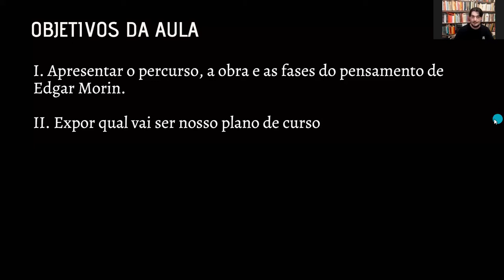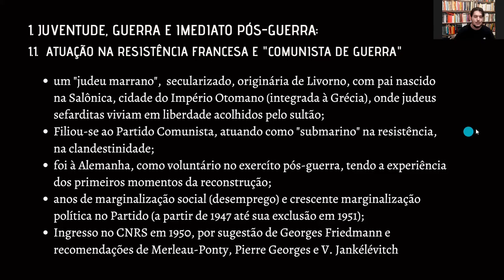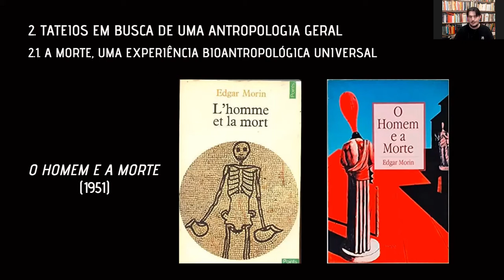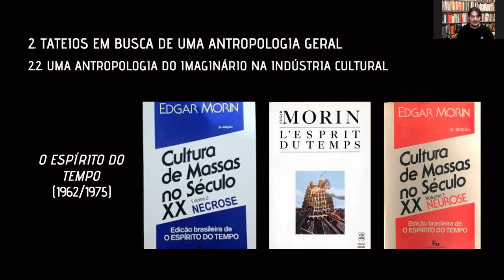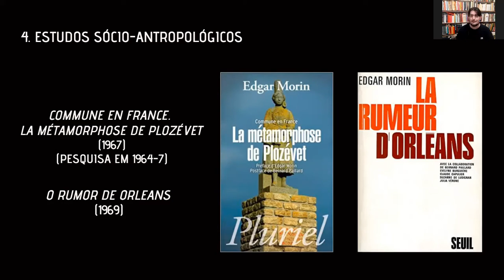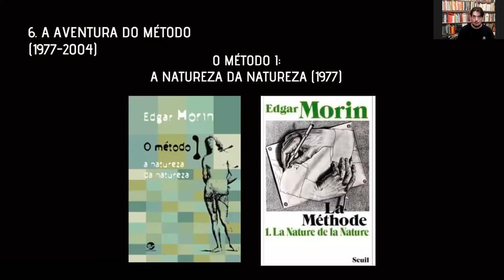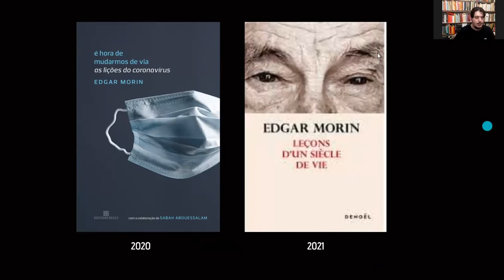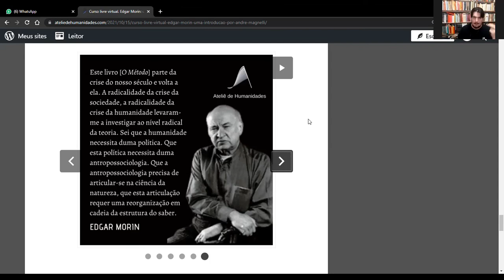Curso. Edgar Morin: uma introdução (aula I): percurso, etapas e obras do autor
Disponibilizamos, excepcionalmente, a primeira aula do curso "Edgar Morin: uma introdução" para o público mais amplo. O curso terá ao todo 6 aulas, podendo ser assistido de forma síncrona ou por gravações. Inscrições podem ser feitas a qualquer momento.

Edgar Morin: uma introdução (aula I): percurso, etapas e obras do autor

Na primeira aula do curso "Edgar Morin: uma introdução", o professor André Magnelli faz uma exposição do percurso, das etapas e dos livros do autor. O objetivo é proporcionar duas coisas: primeiro, um conhecimento sobre elementos biográficos centrais em suas relações com o pensamento de Morin; e, segundo, uma visão sinóptica do que ele publicou ao longo de 70 anos, organizando seus livros de uma forma didática e sistemática. Desta forma, assentamos um terreno para começar a estudar aprofundadamente as obras de Edgar Morin nas próximas aulas do curso.

Tempo de vídeo: 1 hora e 33 minutos

Se você quiser fazer o curso, em aulas síncronas ou gravadas, informações e inscrições: